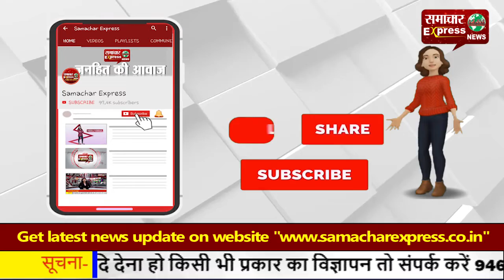आप कार्यकर्ता सीएम हाउस का घेराव करने पहुंचें, पुलिस और कार्यकर्ताओं में हुई झड़प!